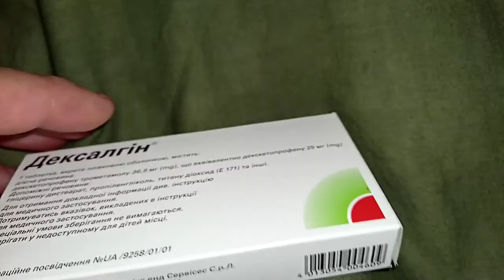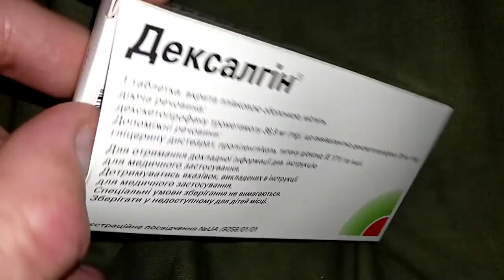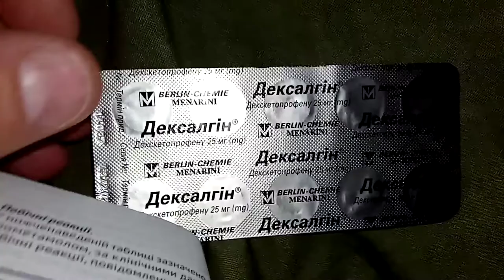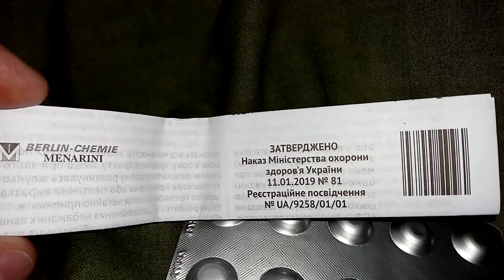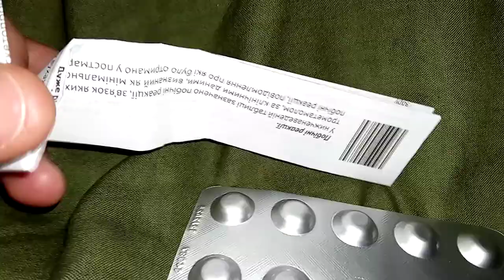i Menarini Дексалгин таблетки Анальгетик Dexalgin tablets Analgesic Украина Ukraine 20220606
Menarini Дексалгин таблетки Анальгетик Dexalgin tablets Analgesic Украина Ukraine